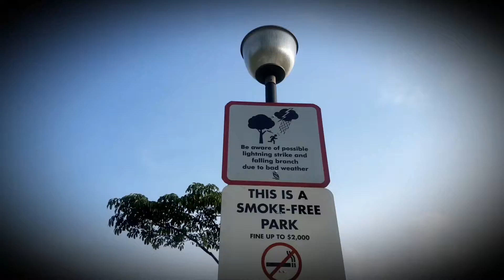Spot 2 crocodiles, mud crab, monitor lizard, bats and hornbill at Sungei Buloh Singapore